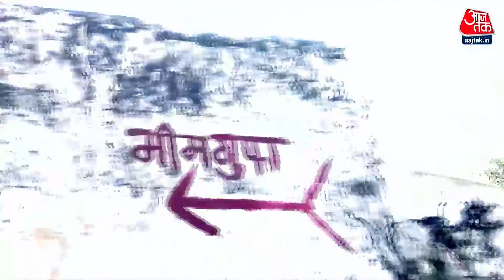Adbhut Avishvasniya Akalpniya: उधमपुर में हुआ भीम-कीचक युद्ध? | Jammu Kashmir | Aaj Tak News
पांडवों के अज्ञातवास के अविश्वसनीय साक्ष्य! उधमपुर में हुआ भीम-कीचक युद्ध? क्या है पूरा इतिहास, जानने के लिए देखिए हमारी ये स्पेशल रिपोर्ट